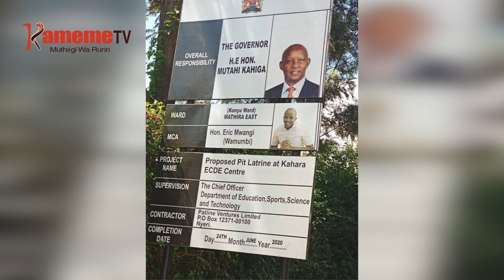Ngabana Kahiga kuuga niekurugamia aruti wira amwe Nyeri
Ngabana wa kaunti ya Nyeri Mutahi Kahiga niahithuritie mubango wa kurugamia wira namba nene ya aruti wira a kaunti ya Nyeri, makiria aria mawira maao mathirire kurumirira kuumbwo gwa thirikari cia kaunti indi makoretwo makiamukira micaara kuuma kuri kaunti.
Mutahi uria ukwaragia hindi ya giikaro gia kamiti ya senate ya kunyabara uhuthiri wa kigina kia muingi, niathing’iriirio gutariria gitumi gia kuhuthira ciringi mirioni 51 kugathika ibandiko cia matangatho tabarira-ini ciake cia ukuria cia kaunti, undu umwe na gitumi kia mbeca iria cionganitio thibitari-ini wa Karatina gukorwo itaigitwo bengi.